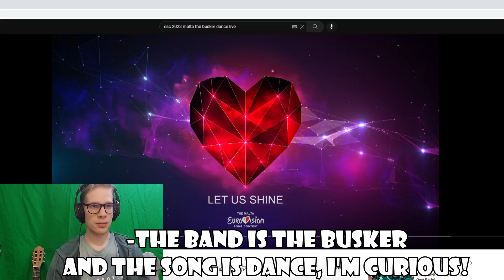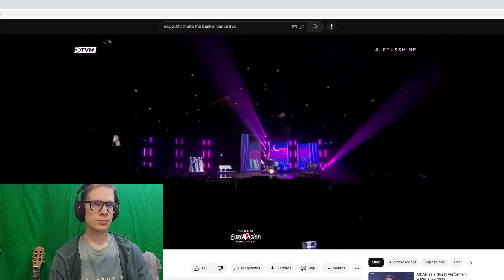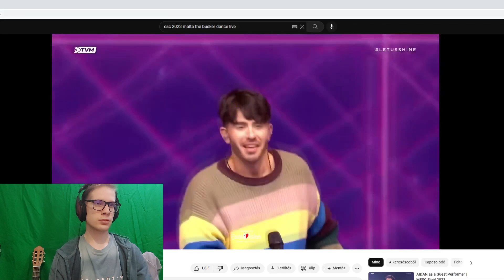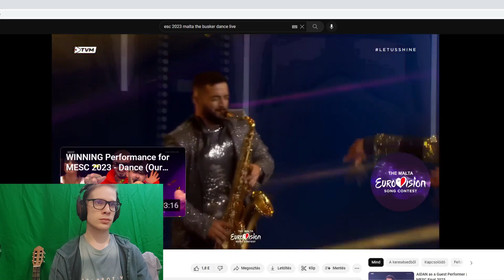ESC 2023 REACTION: THE BUSKER- DANCE /MALTA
My reaction to THE BUSKER's "Dance"- Malta's Eurovision 2023 song.
What do you think about their song? I said my opinion but it's time to write yours!